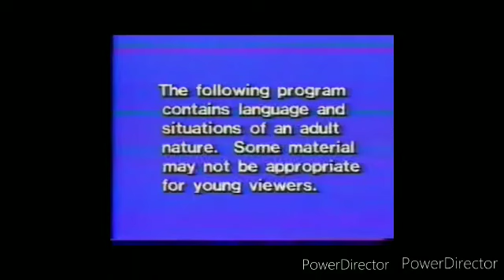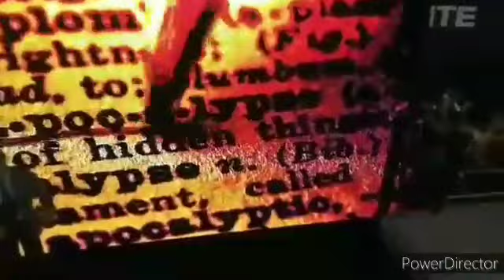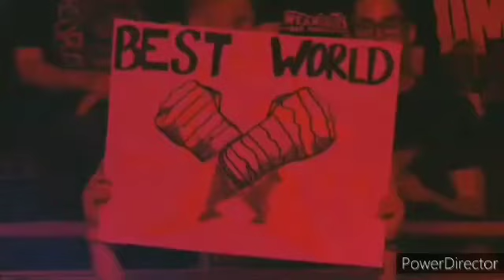CSW NO MERCY PPV EVENT FULL SHOW!!!!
Guys here is now the full show of CSW NO MERCY PPV! Hope you guys enjoy this show and give it some love!!

Thank you all for the love and support of this channel!! I'm so proud of this show as my first ppv event of my pic fed CSW 🖤🖤